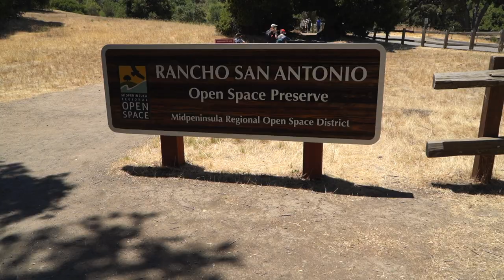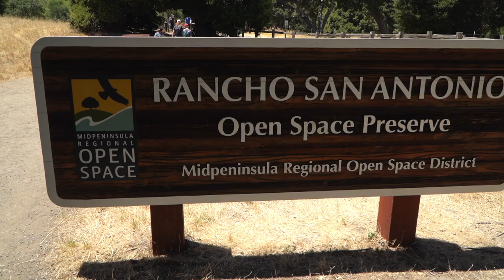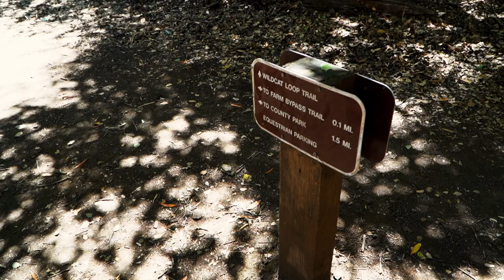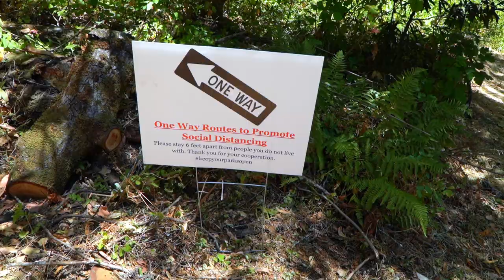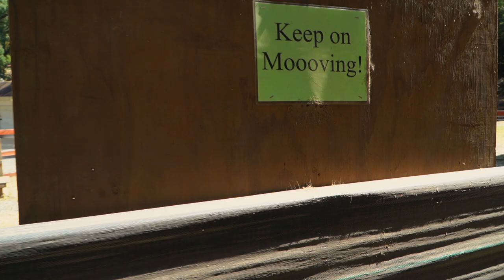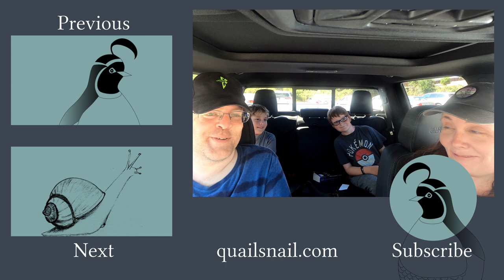#3 - We saw a SNAKE at Rancho San Antonio Open Space Preserve, Cupertino, California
Join us as we explore Rancho San Antonio Open Space Preserve, one of the area's most popular parks.   We hiked the Wildcat Loop Trail and found turkeys, deer and an awesome snake!   This is what Rancho San Antonio was like with social distancing rules still in effect... Deer Hollow Farm itself, usually a big draw for crowds inside this open space preserve was closed.

Chapter markers:
00:00 Travel to Rancho San Antonio Open Space Preserve
00:45 Arriving in parking lot
00:52 Talking about plans for the day
02:05 Turkeys!
02:49 Snack Break 1
02:53 Dad Joke
03:21 Deer Hollow Farm views through fences
03:56 Cool thing about wearing masks...
04:06 Crossing five little bridges
04:40 One Way route signs
04:56 Snack Break 2
05:11 Explaining switchbacks to Noah
05:28 The view from the top...
06:00 Noah's thoughts on going downhill
06:30 Snake!
07:55 Noah sees a switchback going down
08:16 The view of the valley below
08:27 Miles is done being on camera
08:45 Deer!
09:49 Here come the puns!
10:36 Kindergarten Field Trip Recap
11:20 Cat!
11:31 Recap of wildlife we saw today
12:18 Final thoughts